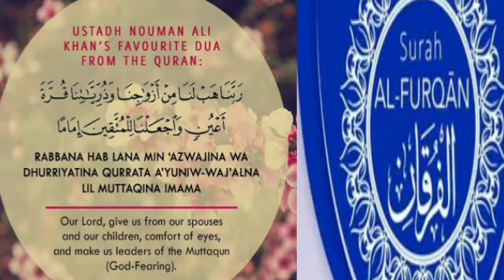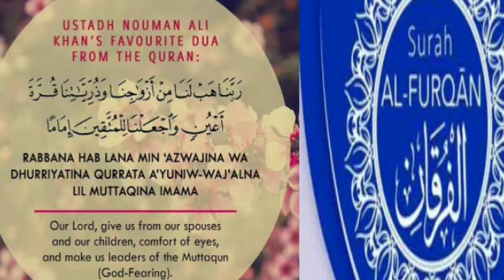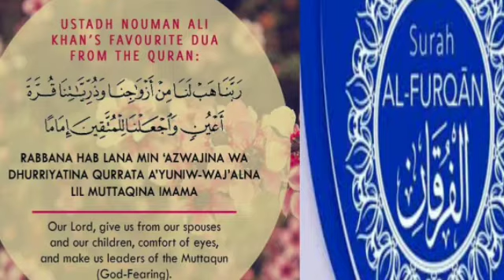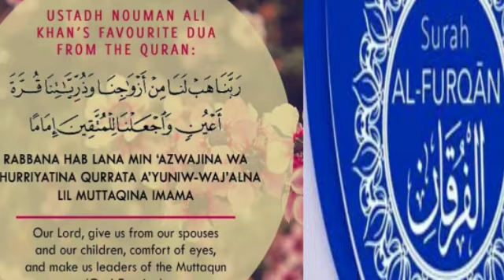Beautiful ❤️ Recitation Surah furkan by Abdullah Al khalaf